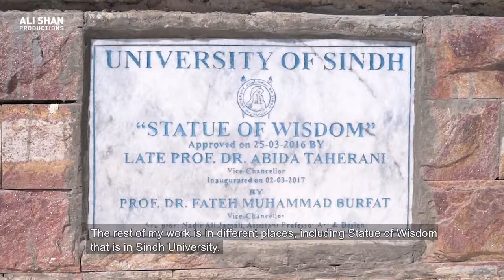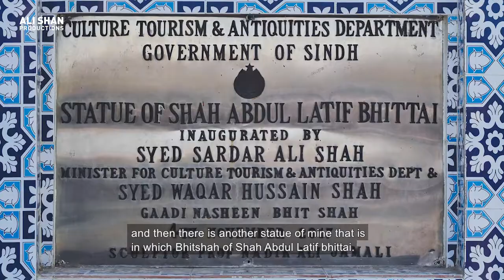Story of Nadir Ali Jamali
A Story of Assistant Professor, Sculptor, Painter. Department of Fine Arts. Insititute of Art and Design, University of Sindh.
Special thanks to Shireen Bhutto, Mehak Sidique, Fitrat Ali.